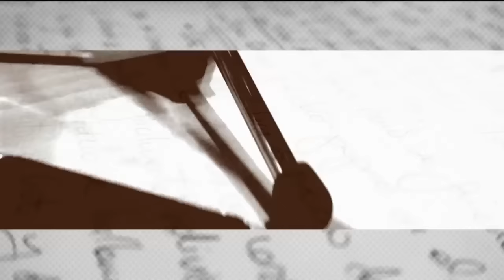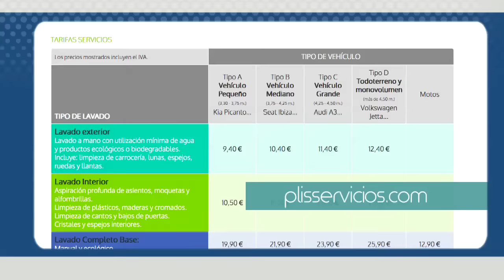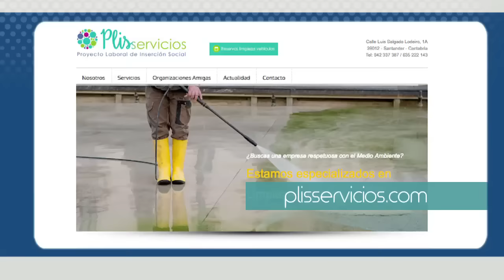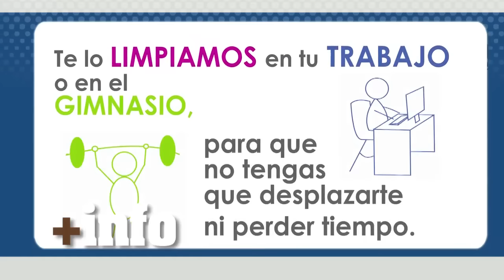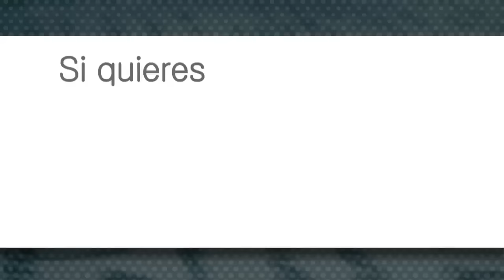Firmes en la verdad: Carlos Díez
Carlos Díez, administrador de Brumas S.L., nos cuenta por qué abandono su trabajo como ingeniero para ayudar en los comienzos de "Plis Servicios", un proyecto laboral de inserción social.